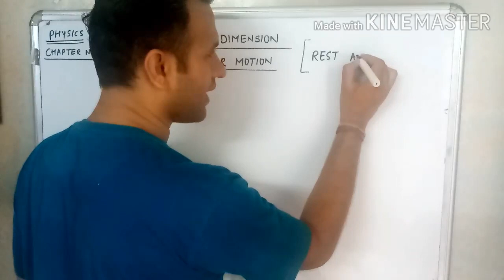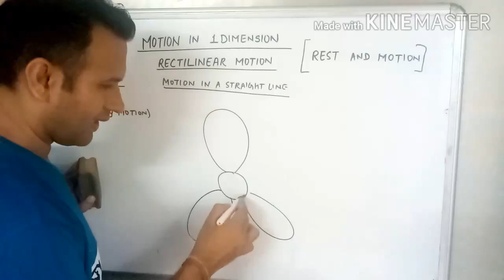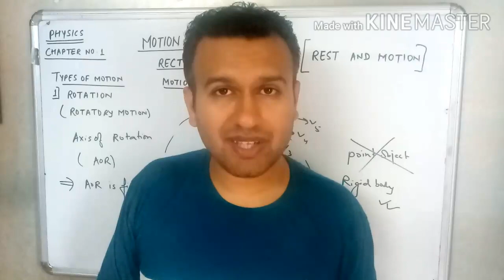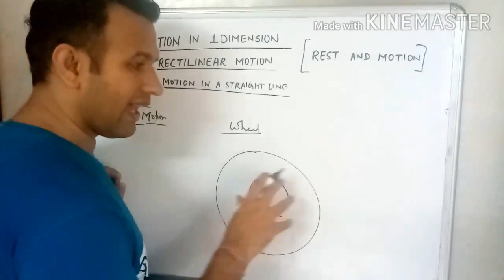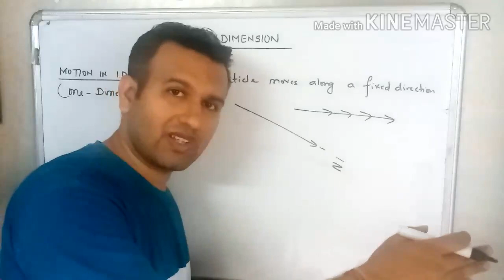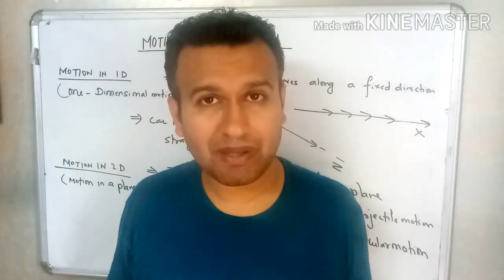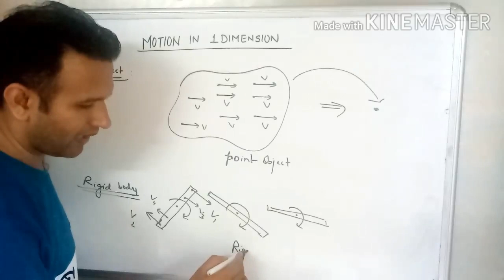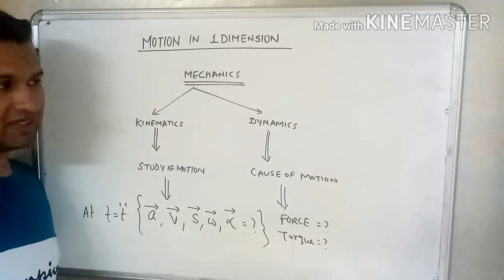LEC 1 - RECTILINEAR MOTION - INTRODUCTION - NATWAR SARDA